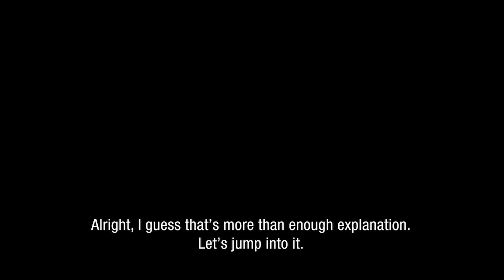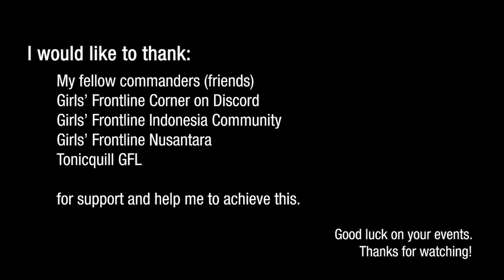My "Gangsta Squad" vs. Agent in Singularity (Girls' Frontline)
My dream came true
I FINALLY BEAT AGENT WITH MY "GANGSTA SQUAD"!!!
Skip to 00:53 to battle

Too bad I can't bring Uzi due to night battle but at least we did it!
First of all I would like to thank everyone in FB and GFL Corner on Discord for giving me some advices, even I dodged some advices because I put some standards to begin with: these guns must be used for crimes or crime movies, they must occasionally used by criminals. This is why I picked AK-47, Ingram, Thompson, AR-15, and Grizzly (yes I include her because of her 1911 design).

I won't take this echelon to rematch Agent on Ch. 3 Singularity because their DPS aren't enough to rematch her, so Ch. 2 is enough for me.